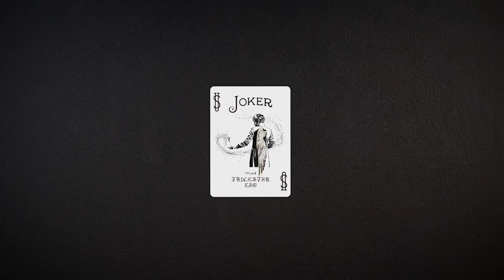【最速最強マジシャン】丸山真一によるクロースアップマジック closeup-magic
2017年に放送されたものを再編集しています。

WEBショップにてオズマンドグッズ販売中！